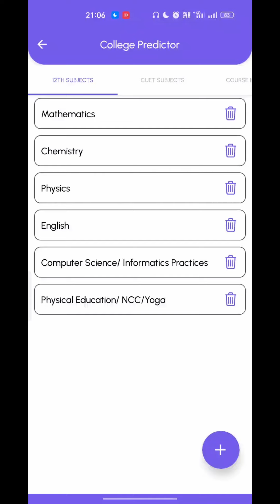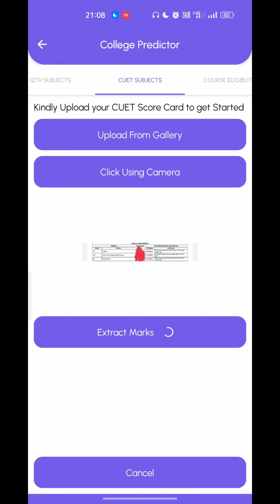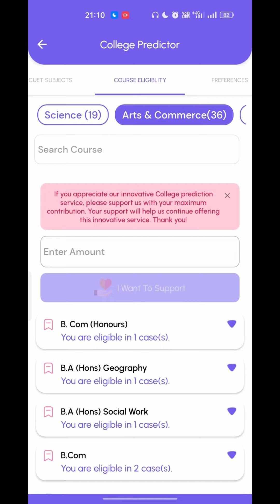DU College predictor🔥How to Extract Marks?Check Here.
📚🎓 Are you a college aspirant preparing for CUET 2023? Look no further than DU Buddy! 🔍

👉 Features of DU Buddy include:

College lists 🏛️
Admission updates 📰
Societies 🎭
Books 📚
Internships 💼
Latest happenings 🆕
Connect with friends 👥
Check syllabus 📝

Be college ready with DU Buddy and start your journey to success today!